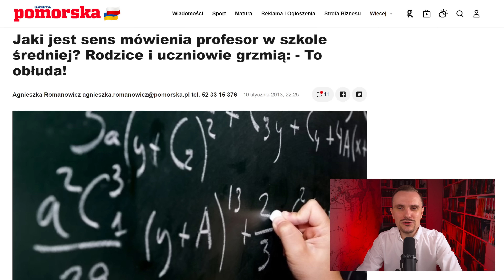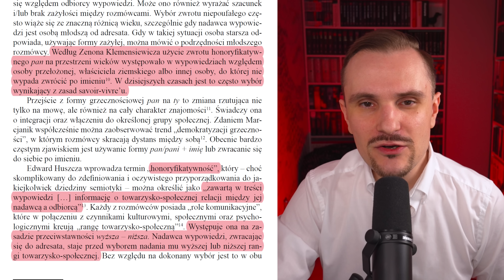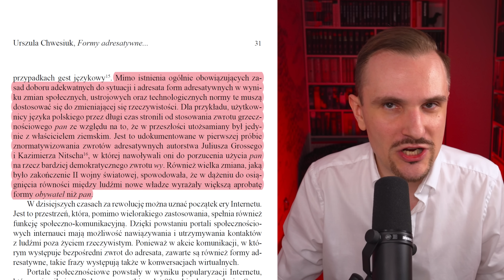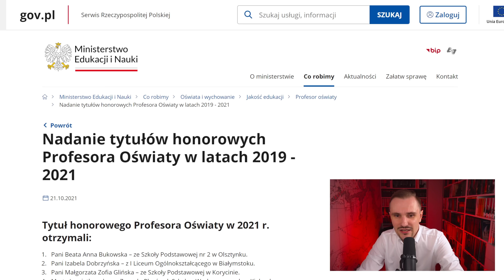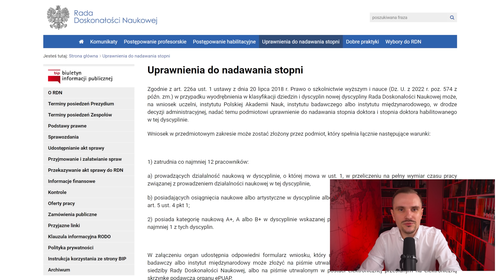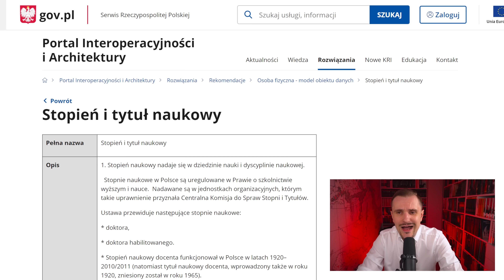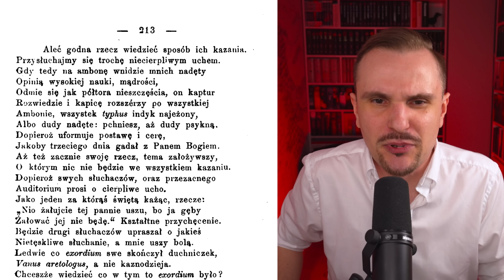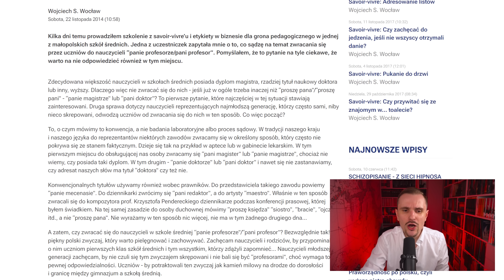Mania tytułowania | Dla każdego coś przykrego #46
Za tytułem snoby sznurem. Co robić, by nie być knurem?

0:00 Dlaczego nauczyciele każą się tytułować profesorami
0:45 System (p)ruski
3:06 Tytulatura a grzeczność językowa
4:17 Czym są honoryfikatywy?
7:17 Historyczne zaszłości panowania
11:11 Stopnie a tytuły naukowe
15:42 Kto w Polsce zostaje profesorem
19:46 Czemu tak chcemy studiować
23:42 Na co więc zwracać uwagę, jeśli nie na tytuły

Źródła:
1. Jaki jest sens mówienia profesor w szkole średniej?
2. Poradnia Języka Polskiego PWN, Nie pani, tylko pani profesor,
3 Urszula Chwesiuk, Formy adresatywne w mediach społecznościowych, „Kwartalnik Językoznawczy” 2016, nr 2, DOI: 10.14746/kj.2016.2.3
4. Portal Interoperacyjności i Architektury, Stopień i tytuł naukowy,
5. Rada Doskonałości Naukowej, Uprawnienia do nadawania stopni,
6. Krystyna Wojtczak, O stopniach naukowych w Polsce Ludowej. Część 1. Niższe stopnie naukowe, , „Studia Prawa Publicznego” 2016, nr 1 (13), DOI
7. Krystyna Wojtczak, O stopniach naukowych w Polsce Ludowej. Część 2. Organizacja aspirantury naukowej i studiów doktoranckich, „Studia Prawa Publicznego” 2016, nr 2 (14), DOI
8. Krzysztof Opaliński, Satyra na teraźniejsze w różnych zakonach obyczaje, w: tegoż, Satyry, Kraków 1994, s. 213.
10. Jerzy Marian Brzeziński, O poprawianiu (ale też psuciu) systemu przeprowadzania awansów naukowych w Polsce w latach 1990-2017, „Nauka i Szkolnictwo Wyższe” 2017, nr 2 (50).
11. Wojciech S. Wocław, Savoir-vivre: „Panie profesorze” do nauczyciela w szkole średniej?,
12. OECD Adult Education Level,
13. @HBO, Game of Thrones, s03e10: Mhysa, reż. David Nutter (USA 2013).

Miniatura:
Honoré Daumier, Réception académique, „Le Charivari”, 17 kwietnia 1868

Muzyka:
Stationary Sign, Not Sure What You Mean
Grant Newman, A Hero's Vendetta

Za wspieranie serdecznie dziękuję!